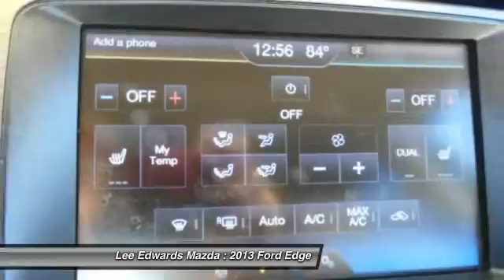2013 Ford Edge Monroe Louisiana E309334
2013 Ford Edge SEL

You'll love this 2013 Ford Edge. This is a car you'll want to take home. With 47405 miles, it features Automatic transmission and an exterior color of White Suede. Call and get in touch with Lee Edwards Mazda directly, and be the first to open the car door today!